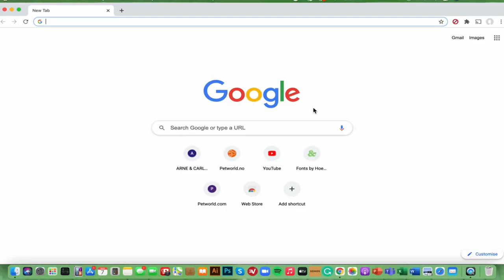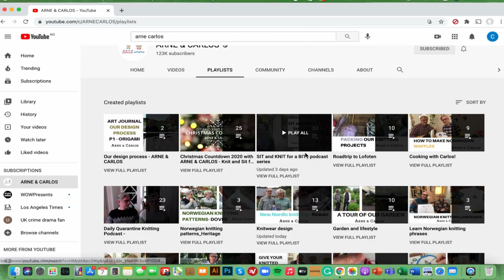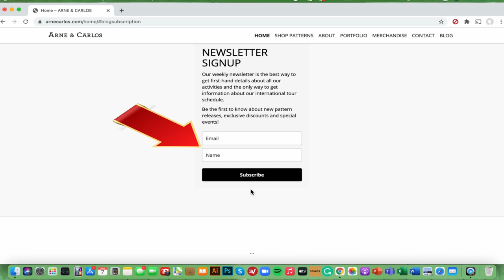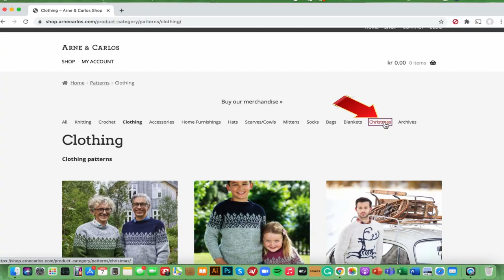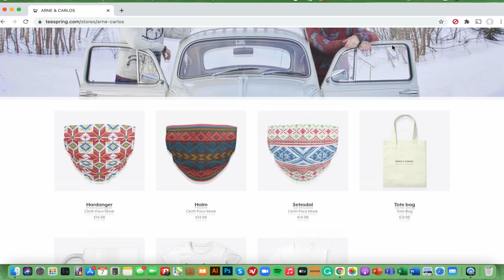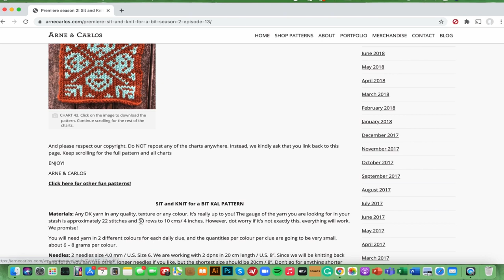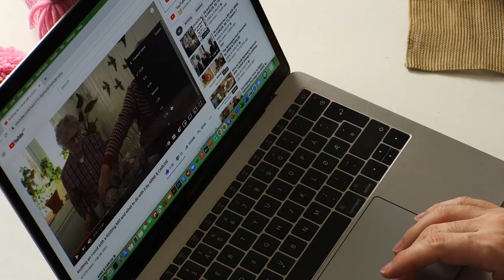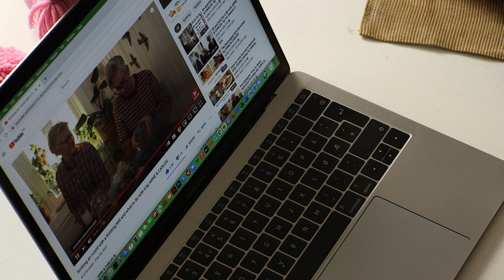Welcome to our Digital Universe! ARNE & CARLOS.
Today we want to show you how you can slow down the speed on Arne, how you turn on notifications on our YouTube channel, where you find patterns, where to find our blog and many other of our useful tutorials.

With this video we will show you the ins and outs of our Arne and Carlos channel as well as other useful things on YouTube.

Join us for a tour of our digital universe and learn more about us. We hope you’ll like it here!

ARNE & CARLOS

0:00 Welcome
1:43 Our YouTube Channel Site
3:30 How to Subscribe and how to turn on Notifications
4:31 Where to find our Playlists
6:05 Our Website
6:53 How to sign up for our newsletter
8:19 Learn more about us
9:38 Where to find patterns
10:43 Where to contact us
11:22 Where to buy our special merchandise
14:30 Our blog, where you find more about each YouTube video
16:18 How to search our blog
17:00 How to slow down a YouTube video and Arne
18:20 How to speed up a YouTube video and Carlos

ARNE & CARLOS

  arnecarlos